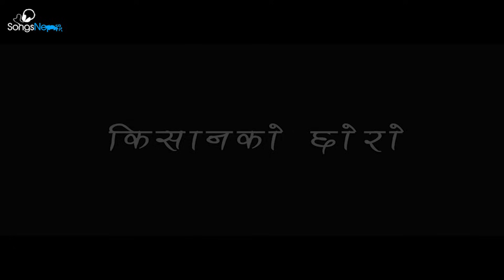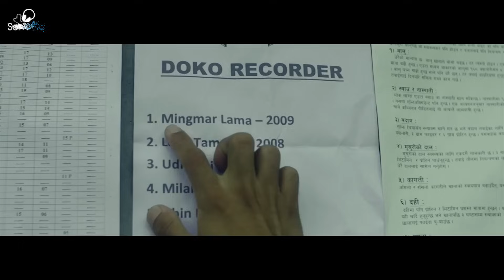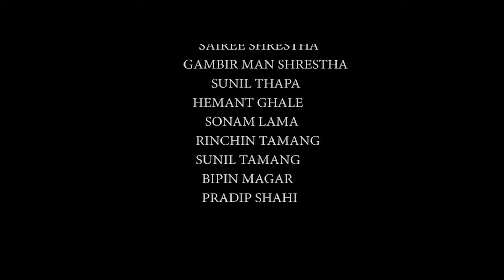Kishan Ko Choro - M.G.P | New Nepali Hip-Hop / Rap Song 2016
New Nepali Melodious Hip-Hop / Rap Song "Kishan Ko Choro" by M.G.P - A song by British Gurkha Soldier of his struggles.

A story that might match with life of a Nepali Gorkhali Army. He visualize what he wants to be already and tends for it with his all hard works.

Vocal: M.G.P
Beat / Mix / Mastered By: Brijesh Shrestha

Cinematography / Direction: Deepak Bomjan
Model: Dipesh Sintan, Thulo Kancha Tamang, Saili Lama, Saimon Sintan, Sairee Shrestha, Gambir Man Shrestha, Sunil Thapa, Hemant Ghale, Sonam Lama, Rinchin Tamang, Sunil Tamang, Bipin Magar and Pradip Shahi

Special Thanks To: ROYAL GURKHA RIFLES (1RGR)